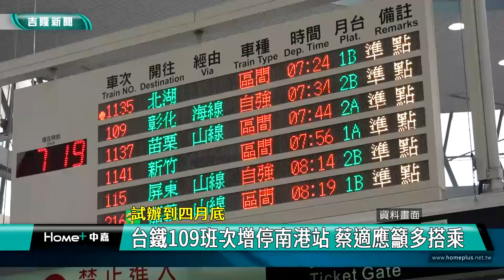交通 基隆|蔡適應 選舉|國道 客運|司機 薪資|台鐵 直達|通勤 時間|2023 中嘉新聞|司機員不足造成脫班 蔡適應：交通部將提協助客運業者就業方案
9026脫班問題有解 交通部將提補助客運司機薪資方案 林沛祥參選 蔡適應回應

（中嘉新聞記者張啓騰/基隆報導）9026路線客運脫班問題可望解決，立法委員蔡適應透露，交通部將提出協助客運業者就業方案，針對非直轄市的國道客運業者提供司機薪資補貼以解決司機員不足所造成的脫班等問題，針對台鐵試辦109次自強號增停南港站已經從3/13起實施，蔡適應也呼籲有需要的民眾多加利用，而對於基隆市議員林沛祥宣布參選立法委員，蔡適應給予祝福，不過對於對方以批評自己來做為參選理由，蔡適應直說大可不必。

在9026路線客運出現嚴重脫班問題即持續督促公路總局要求業者儘速改善的立法委員蔡適應表示脫班的主要原因在於司機員不足，因此交通部方面將提出協助客運業者就業方案，以補助司機員薪資方式協助非直轄市的國道客運業者維持足夠的客運班次及運能，讓通勤民眾不會等不到車回家，預計最快三月底將公告實施。

對於3/13起開始試辦的台鐵109班次自強號增停南港站，蔡適應再次呼籲有需要的通勤民眾多多利用，才有機會在四月台鐵大改點時轉為正式實施。

至於基隆市議會前副議長林沛祥宣布參選立法委員，蔡適應強調參選是每個人的權利，他都給予祝福，不過對於林沛祥諷刺他選後看不到人，蔡適應則提出各項作為及成果予以駁斥並直說靠批評真正做事的人表達優秀大可不必。